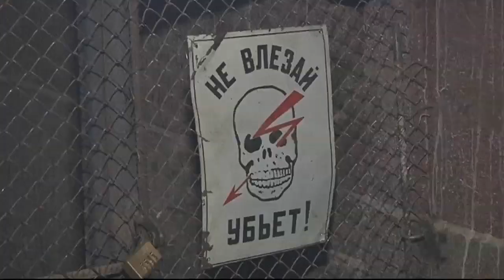Apocalypse tomorrow?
Is it the end of the world tomorrow at 11am in Britain? Lindsey Hilsum sees what all the fuss is about and whether the Mayan calendar may have been misinterpreted. .